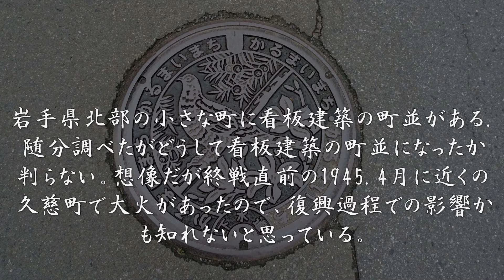古い町並 軽米町 岩手県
軽米町は岩手県の最北部、県境の町で北山山系北部の中央に位置する。
軽米村の江戸期初めは盛岡藩領、寛文５年（１６６５）からは八戸藩領軽米通軽米名主組に属す。
村高は「正保郷村帳」５８１石余、「貞亨高辻帳」７８１石余、元禄１０年（１６９７）「郷村御内所高帳」では軽米通村と見え１，３００石余、「天保郷帳」１，１８９石余、「旧高旧領」４５４石余。もと小軽米村とともに一村であったが、寛文年間（１６６１～７３）に分かれて２ヶ村になり、「旧高旧領」では当村とは別に村名が記されている。
寛文５年（１６６５）に八戸藩領となるに伴い軽米通代官所がが置かれ、九戸郡西部の行政・経済の中心となり、在郷町として軽米町が形成された。只、正保年間（１６４４～４８）には既に町場化して軽米町と呼ばれていて、軽米町は蓮台野・荒町・仲町・本町・大町・新町・元屋町で構成されていた。そして在郷商人に元屋（淵沢氏）・成田屋（千葉氏）などがいた。
内陸部の福岡町（現二戸市）と久慈を結ぶ通称九戸街道（福岡町ー高家村ー外目川を経て軽米町ー中軽米ー上館村ー小軽米ーーー久慈）が軽米町を通っていたので、軽米町は宿駅を兼ね、馬宿・鉄荷宿が置かれていた。また、八戸へ向かう道は新町で九戸街道から分かれて、八戸城下に向かった。
この地は地形や気候から水稲耕作が困難で、農業は畑作が中心となり、麦・栗・稗・大豆・蕎麦などが栽培され、商品作物に漆があった。また、この地は砂鉄の産地で、鉄産業が農業生産力の低さを補っていて、年貢にも金目高があり、１００石に対して砂金１２５匁５分を納入した。
江戸期は馬の飼育が盛んに行われたが、主として農耕馬であったが、第一次大戦後は軍馬の生産が主になった。養蚕も江戸末期頃からはじまり、昭和２０年代までは続いたが今では全て姿を消してしまった。
交通網は鉄道がこの地を全く通らなかったので、全てバス・ハイヤー・トラックに頼った交通で、地域の発展は阻害されたと思われる。
今、町の中心部を歩くと、看板建築を主とした町並になっている。どうしてこのような町並になったか調べているのだがハッキリと判らない。一番に考えられるのは大火だが、久慈の大火が原因とも思えないし。何れにしても何かの原因があると思われる。でも、少し寂れた看板建築の町並も捨てがたい風情を醸し出している。この看板建築の町並は宿駅・宿場町としての面影は残っておらないが、在郷町としてみると面影があると見るべきだろう。